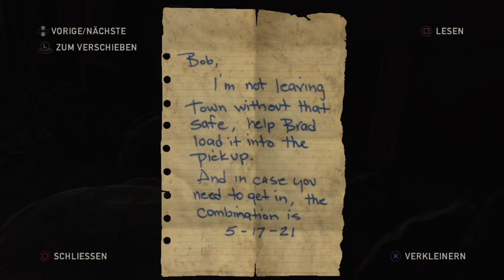The last of Us [GER/60fps] - VERRÜCKTER TYP! #12 - Let's Play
LET'S PLAY THE LAST OF US PART 12